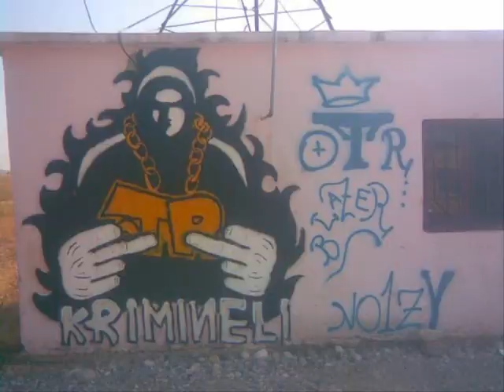Noizy - What i now (feat. DeeCee & Mafioz) 2009-2010 new song and photo's OTR for life ****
NOIZY